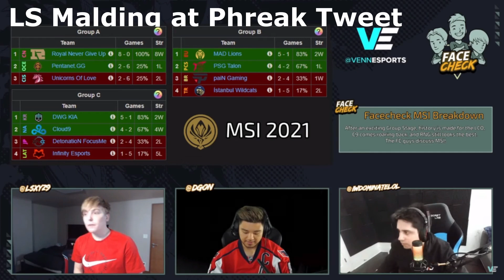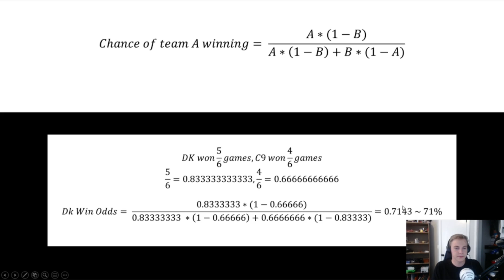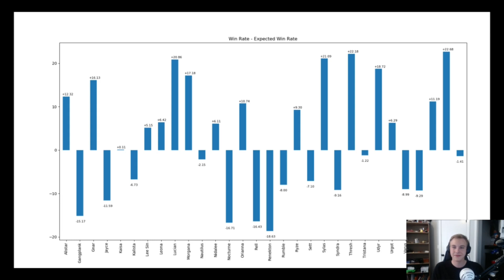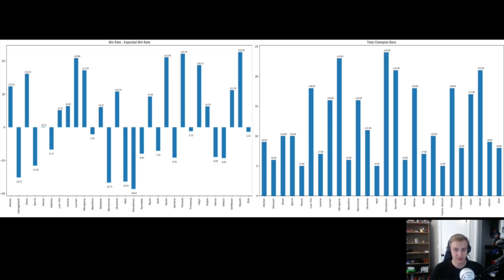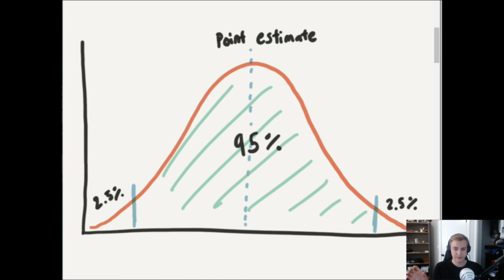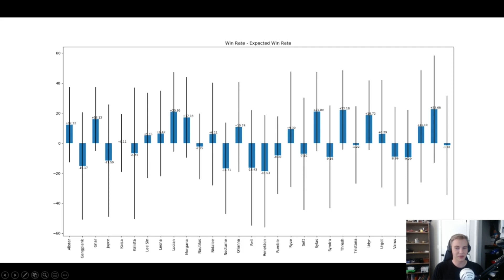Is Rumble Actually Bad - Stats Done Right - Lol Esports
Phreak recently drew a lot of controversy talking about Rumble jungle and claiming that he is a bad champ. I wanted to address specifically the stats he used regarding the MSI winrate and talk about where he went wrong.
For a more in depth video on the Solo Queue aspects of the statistics, check out IWillDominate's recent video,

This video only covers the initial group stage games.